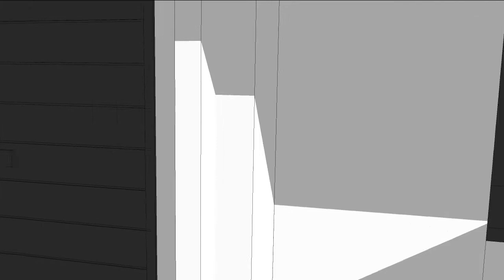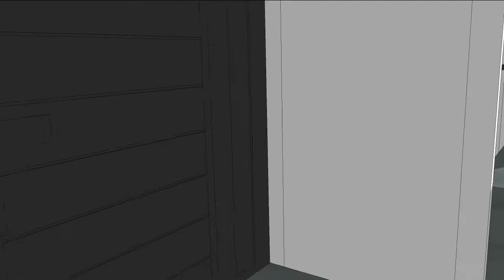A Sketchup house design that spells "Luc"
A Sketchup house that spells "Luc"